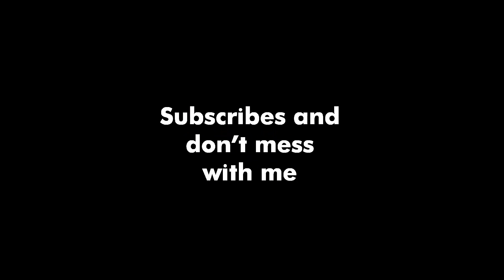Kamoulox VS The World | Bullet Echo SVS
If you appreciate my content help me to fight the Youtube Algorithm, by giving a like to this video.
Don't Forget to Subscribes to this Channel, for helping the Rocket Army, to evolved.

PS : If You want, I edit some video about your amazing or funny gameplay.

Please Contact on Discord. You can found me easy in the Official Bullet Echo Discord, I post my content everyday in the video section.

Peace, Hugh and Rocket Kamoulox !!!